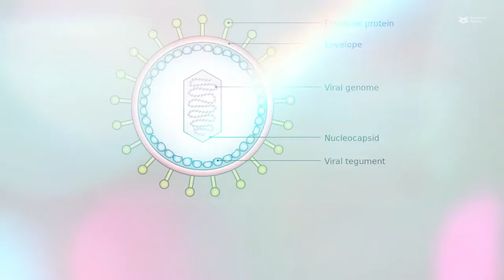Exosomes containing the viral protein BGLF2 promote Epstein–Barr virus infection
Sato et al. “Epstein-Barr virus tegument protein BGLF2 in exosomes released from virus-producing cells facilitates de novo infection.” Cell Communication and Signaling (2022)